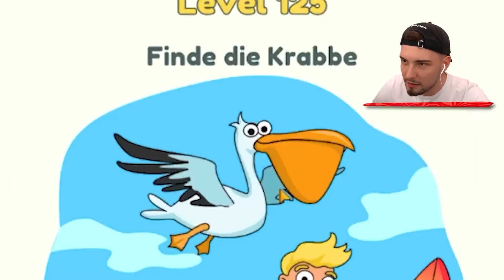MEIN HUND AUF LVL 9999 UPGRADEN!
In diesem Video seht ihr die besten Handyspiele! Schaut bis zum Ende!

Dieses Video ist inspiriert von IDzock, Lumexx, iCrimax und StandartSkill!

Ähnliche Videos